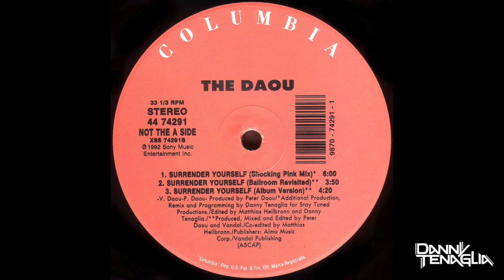The Daou, Danny Tenaglia - Surrender Yourself (Ballroom Mix)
The Daou ‎– Surrender Yourself

Label: Columbia ‎– 44 74291
Format: Vinyl, 12", 33 ⅓ RPM
Country: US
Released: 1992
Style: House

A1 Surrender Yourself (Ballroom Mix)
Edited By – Matthias HeilbronnKeyboards – Peter DaouRemix, Producer [Additional Production], Programmed By, Edited By – Danny Tenaglia 13:30
B1
Surrender Yourself (Shocking Pink Mix)
Edited By [Co-edited] – Matthias HeilbronnMixed By, Edited By – Peter Daou, Vandal 6:00
B2
Surrender Yourself (Ballroom Revisited)
Mixed By – Peter DaouRemix, Producer [Additional Production], Programmed By, Edited By – Danny Tenaglia 3:50
B3
Surrender Yourself (Album Version)
Edited By [Co-edited] – Matthias HeilbronnMixed By – Bradshaw LeighMixed By, Edited By – Peter Daou, Vandal 4:20

Credits
Engineer – Rob Paustian (tracks: A1 to B2)
Mastered By – Vlado Meller
Producer – Peter Daou, Vandal (tracks: B1, B3)
Technician [Recording Assisted By] – Eddie Sancho, Leticia Zaragoza, Steve Neat
Written-By – P. Daou*, V. Daou*